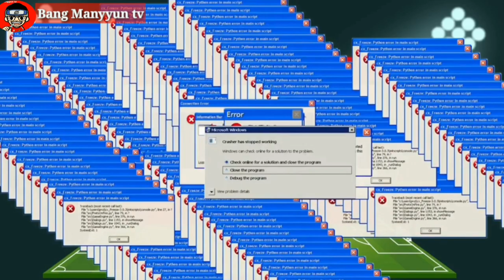Kenapa Indonesia tidak bisa ikut piala dunia.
Indonesia sangat sulit mengikuti gelaran 4 tahunan ini di karena tidak ada keseriusan PSSI mengurusi sepak bola di tanah air kita ini.